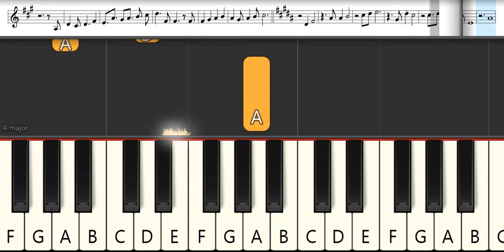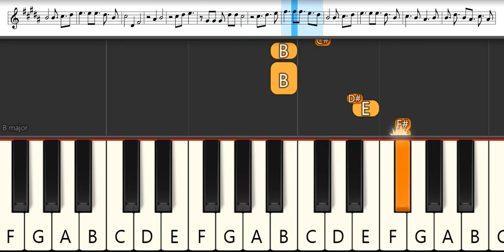Bakuten!! Opening 1 : Centimillimental - Seishun no Enbu | Melodica Pianika - Tutorial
List TAB -